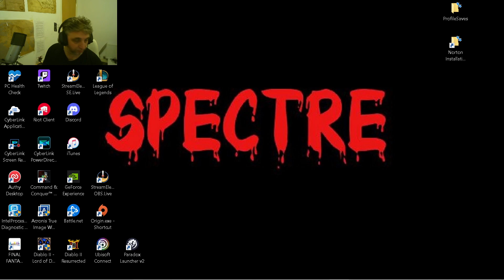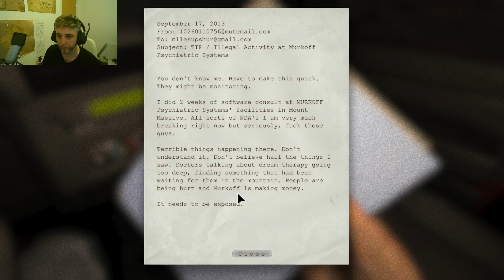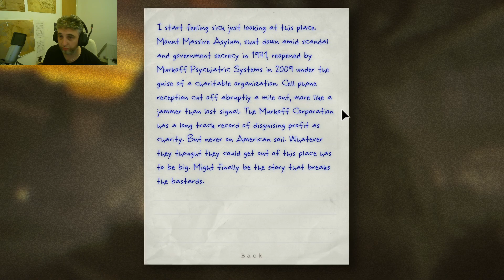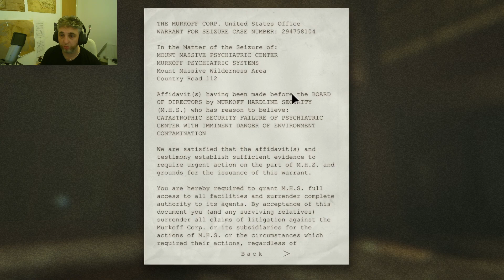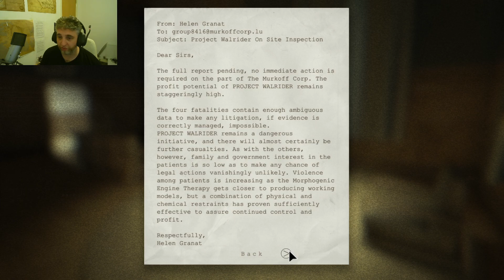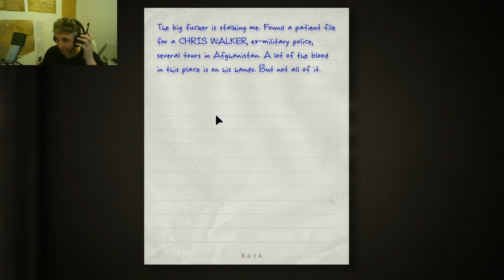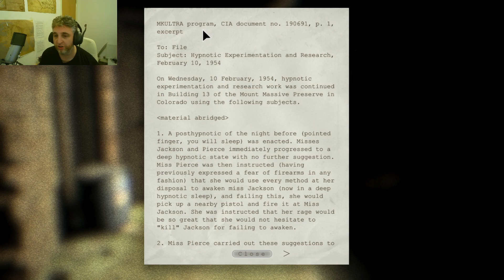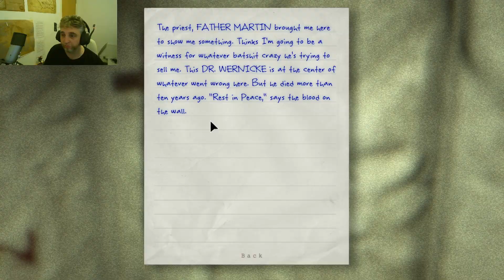Welcome to Mount MASSIVE | Outlast - part 1 Nightmare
Become a Spook Join the Members support me directly & get the Benefits that come with it

I stream few days every week so I can game with my community, I will be streaming a variety of games and more games will be added in the future. My content Schedule is on my Discord Channel.